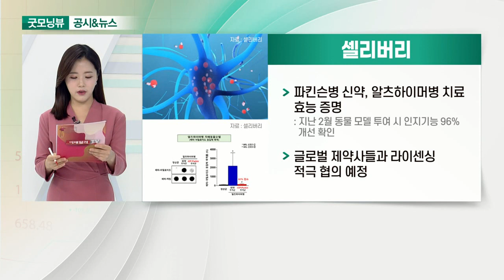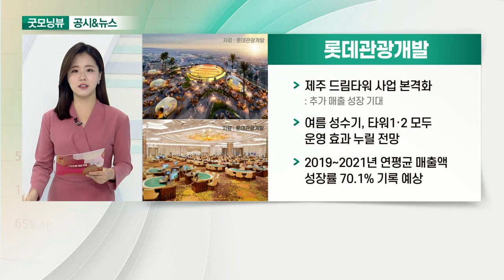금호석유, 셀리버리, SK텔레콤, 롯데관광개발_공시&뉴스 (20210611)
- ‘리포트 전쟁’… 외국계 “고점” VS 국내 “틀렸다”
- 공매도 거래량 절반 감소

- 파킨슨병 신약, 알츠하이머병 치료 효능 증명
- 글로벌 제약사들과 라이센싱 적극 협의 예정

- 인적분할 예비심사신청서 제출
- 분리 통한 기업가치 상승 기대감
- 증권가, “변경상장 후 존속회사 재매수 추천”

- 제주 드림타워 사업 본격화
- 여름 성수기, 타워1·2 모두 운영 효과 누릴 전망
- 2019~2021년 연평균 매출액 성장률 70.1% 기록 예상